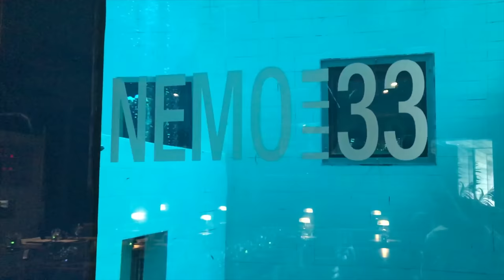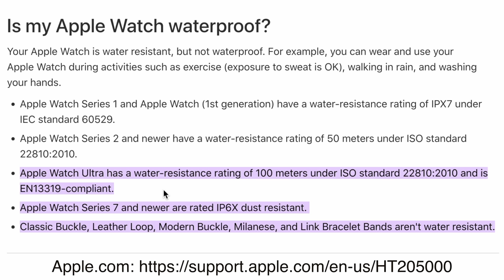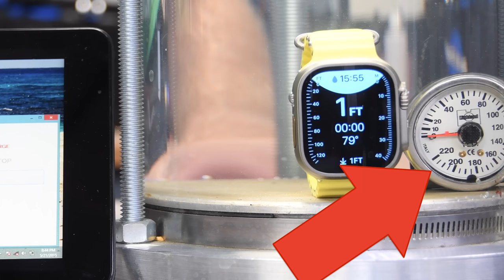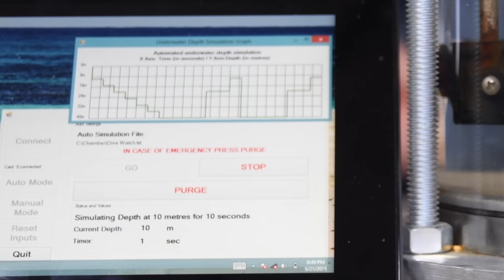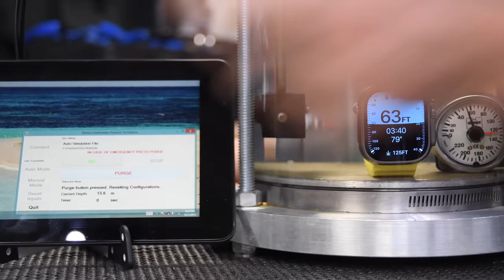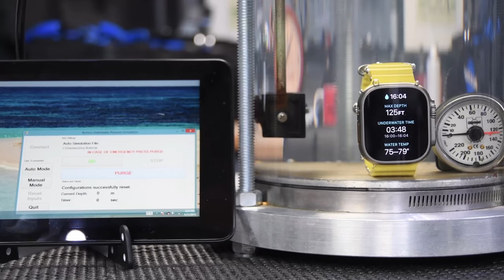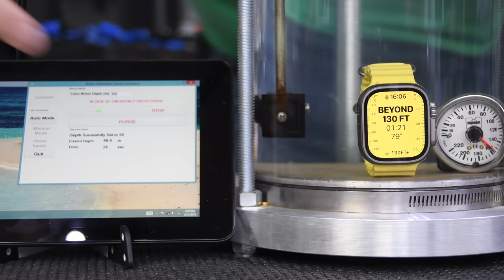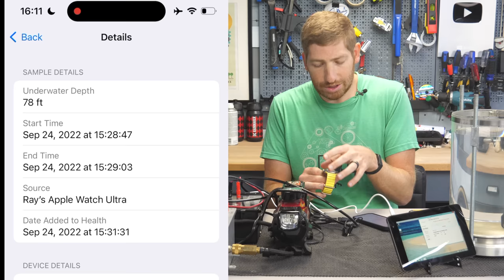I Tested Apple Watch Ultra In A Dive Chamber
What happens when you dive too deep with the Apple Watch Ultra? I put it to the test to show you exactly how the Apple Watch Ultra 'Depth' app works, as well as how the data works behind the scenes. Dive on in!

The first thing to know is the Apple Watch hardware design, which is certified to 100m in depth. And then the second is their software app, which is designed for usage to 40m (131ft) of depth.  That native app is called…umm…Depth. And it essentially aims to show your current, well…depth (and duration/water temp). Meanwhile, there's the Huish Outdoors app called the Oceanic+. That app (which costs $79/year, but they also have day/month passes) has all the dive-related functions you’d find in a normal dive computer. Things like dive planning, water type, ascent warnings, safety stops, mixed gas options, etc… That app isn’t available today, and is slated for sometime this fall.

If you check out the two specs that Apple certified against, ISO 22810:2010 specifies the waterproof rating for watches statically (to 100m in Apple’s case). However, DIN EN13319 covers the depth gauge and specifically operation of said gauge to the specified water pressure listed (100m in this case), given that would require pressing buttons in order to use said operation as covered under the functional area, thus would be covered to 100m according to Apple’s claims.